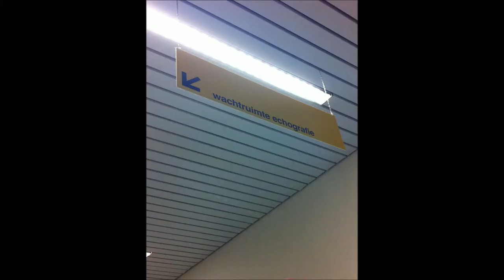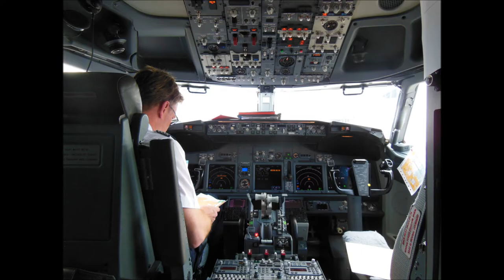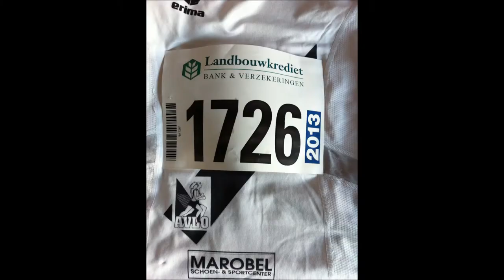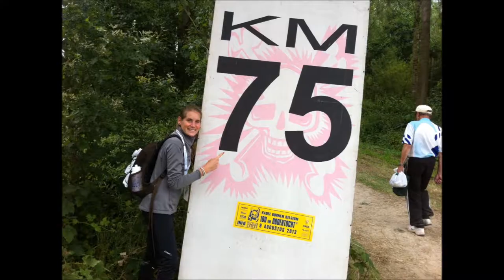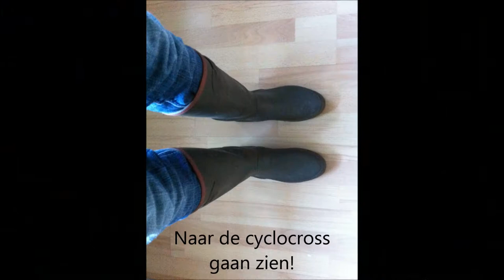Yentl hare 2013